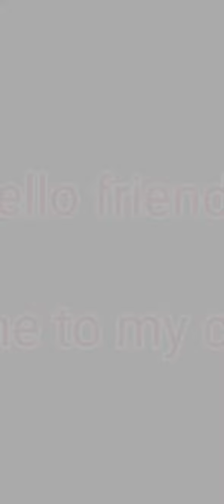Cinderella for fancy dress competition | easy dialogue of Cinderella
easy dialogue of Cinderella for fancy dress competition